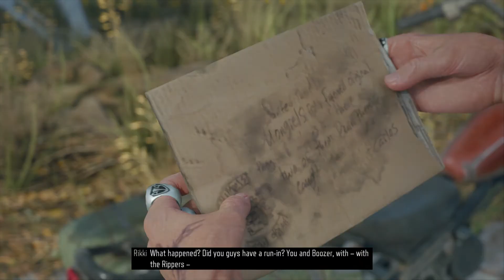"Restoring Power" - Days Gone Part 38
Going on a ride with Rikki to restore some power to Iron Mikes area. This should be ok.